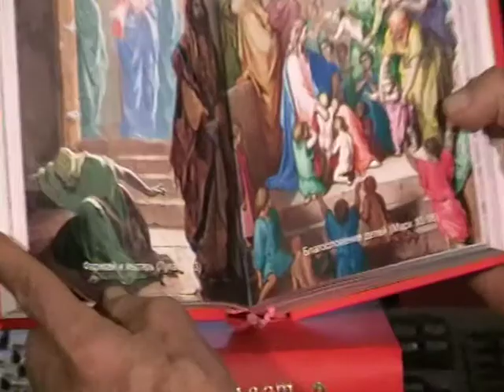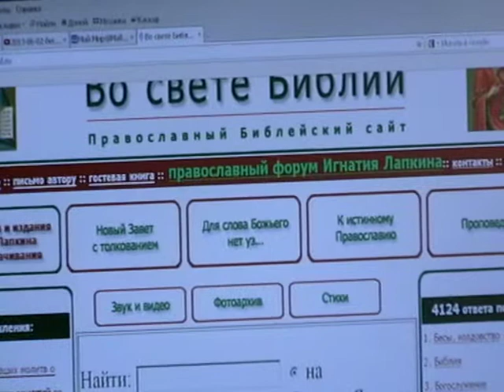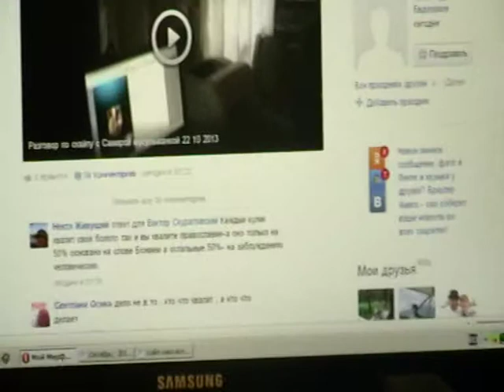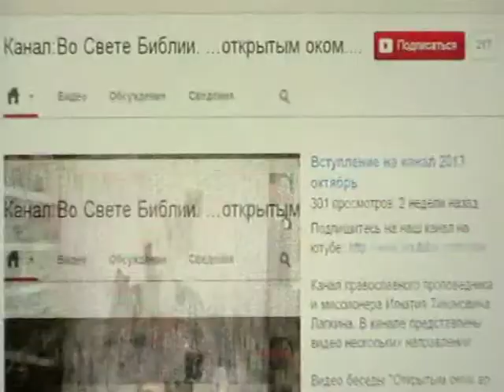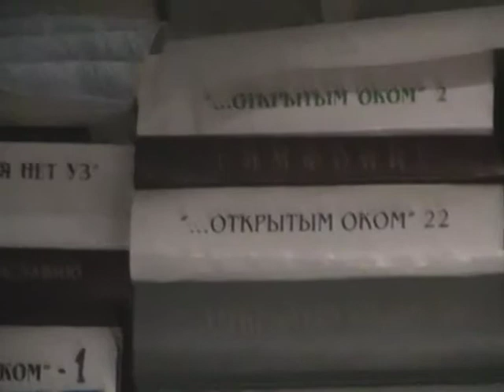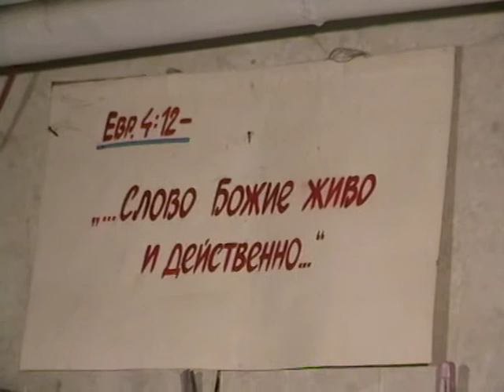Откровение Иоанна Богослова Откр.21:21- Откр.22:1 с толкованием по святым отцам Церкви Христовой